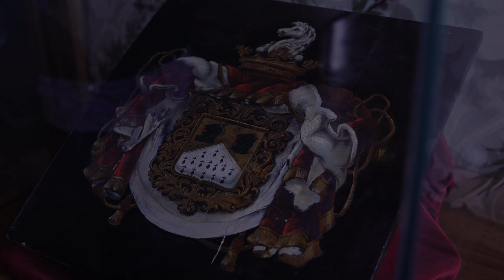Free Stock Footage